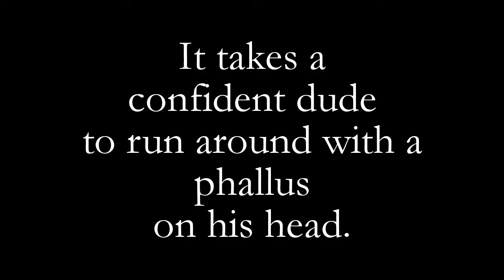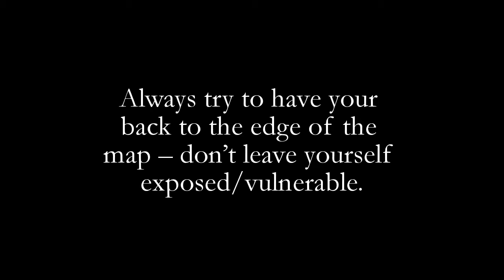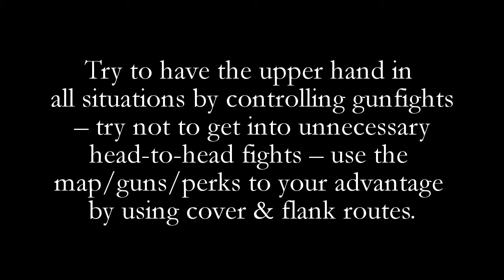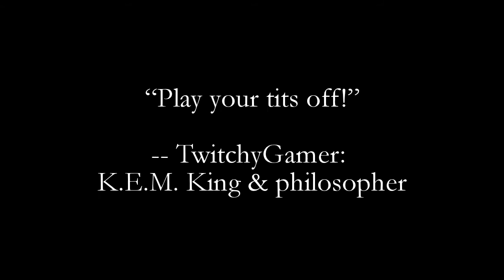TwitchyGamer: KEM KING! Tips from Best CoD Ghosts Player on WiiU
TwitchyGamer is probably the best Call of Duty Ghosts player on the WiiU.  This video will show his game stats, his tips for getting a KEM Strike, & four clips of games in which he got KEM's.  These four featured KEM strikes happened in one night, in the span of about an hour and a half.
Unfortunately, Ghosts doesn't have Theater Mode, so the clips will be of me using the Wii Remote while the KEM is raining down.
Check out Twitchy's old Youtube channel, R4p3$h0t, in which his CoD 4 videos "rape ass!" as he would say.

The music featured is "In The Hall Of The Mountain King" by Grieg.